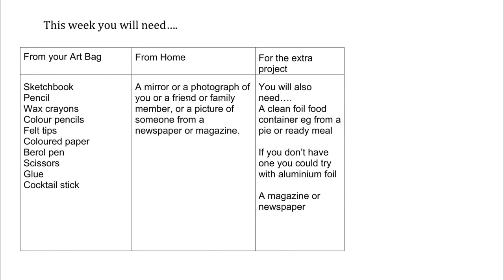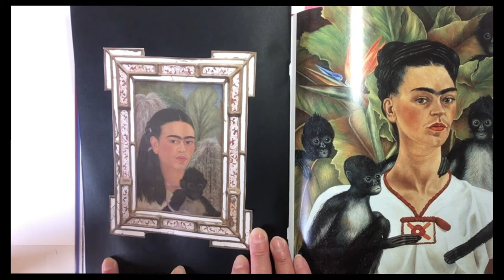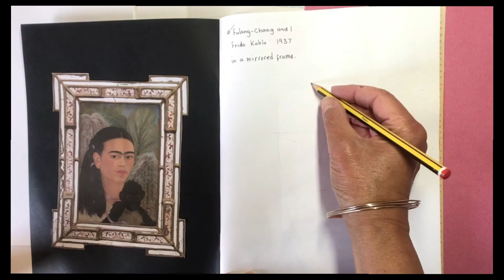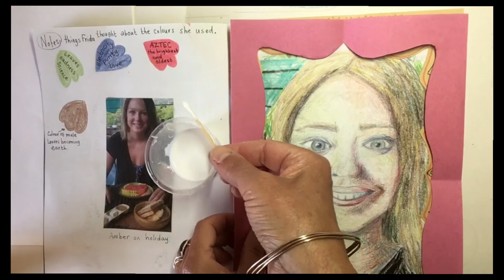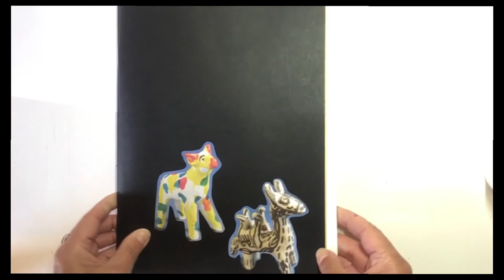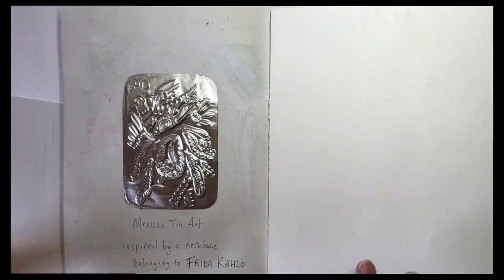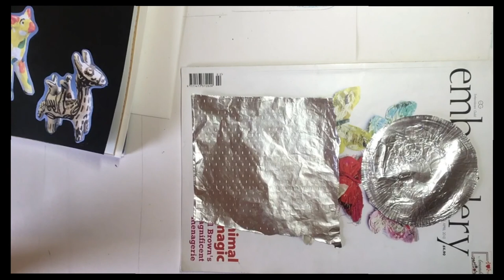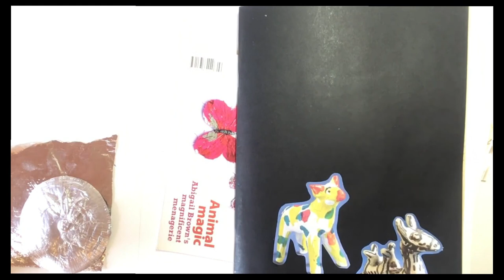Project eARTh @ home - Frida Kahlo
Textile artist Amanda Whewell introduces Frida Kahlo and suggests some arts activities with her as inspiration.